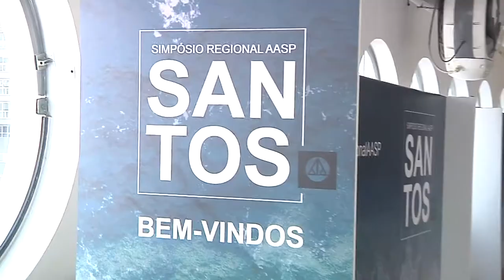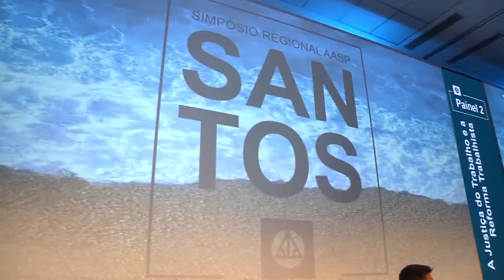OAB Em Destaque - 30-04-2019 (INTEGRA)